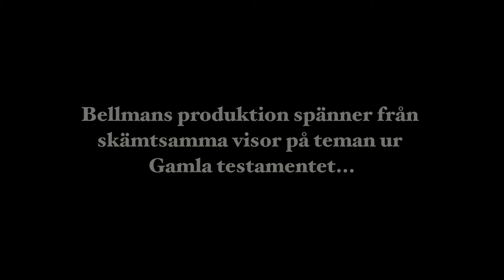Den Kristne Bellman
Den Kristne Bellman en föreställning om Carl Michael Bellmans Kristna diktning. Följ med in i Bellmans 1700-tal och upptäck en ny sida av poeten.
Bellmankännaren och vissångaren Carl Håkan Essmar läser, sjunger och berättar om Bellmans kristna diktning och om hur den förhåller sig till hans mer kända verk.